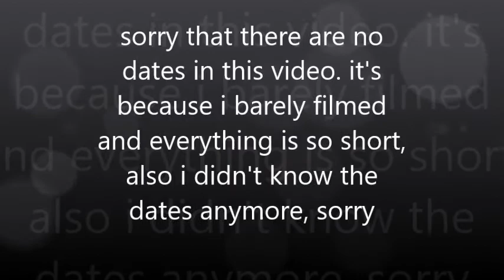vlog 20~ little bit of everything❤ lara goes US❤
In these vlogs i'll take you with me on my amazing adventure in the USA!